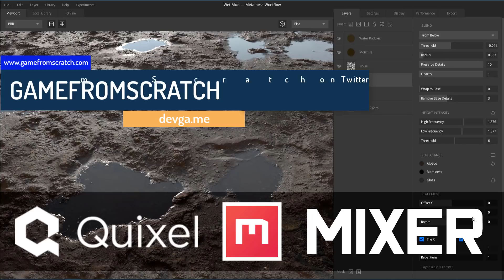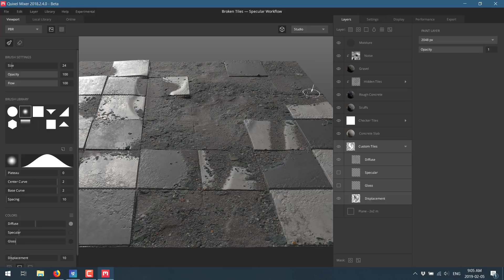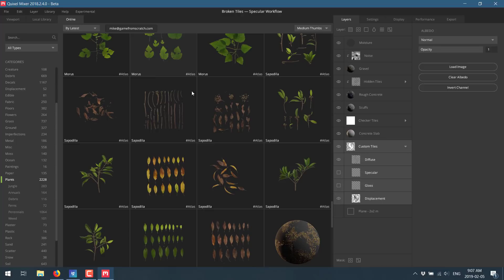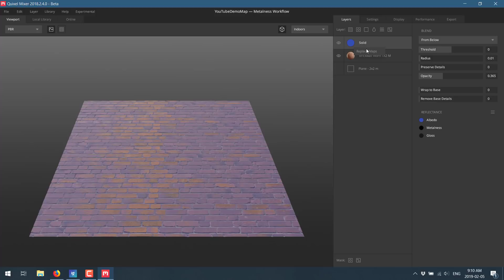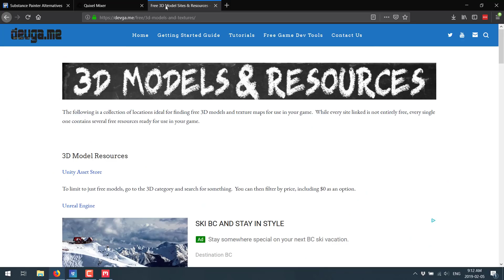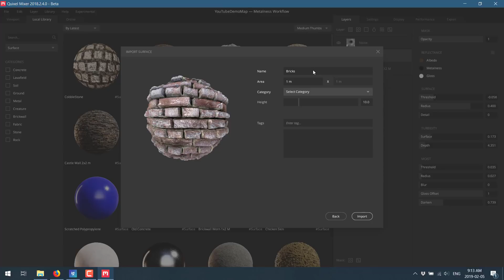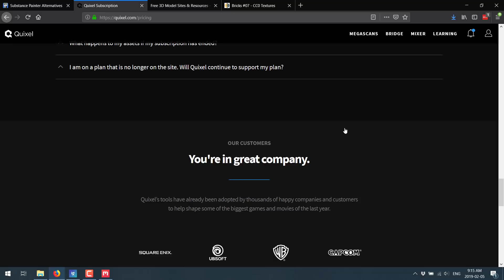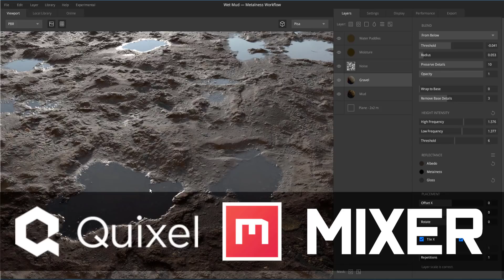Quixel Mixer -- Awesome, Easy and Free* Texturing App!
Quixel Mixer is a PBR texture map generation tool.  Whether you are looking for a Substance Painter/Designer alternative, or are looking for a great way to make texture maps in general, Quixel Mixer is certainly worth a look.  Especially right now, as it's currently free while in beta.  In this video we demonstrate Quixel in action, showing how easy it is to create texture maps.